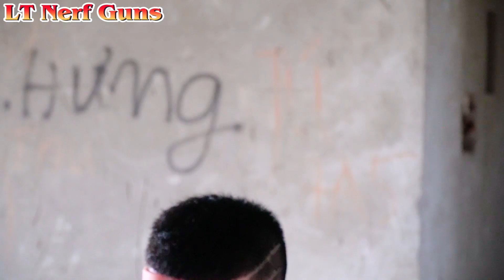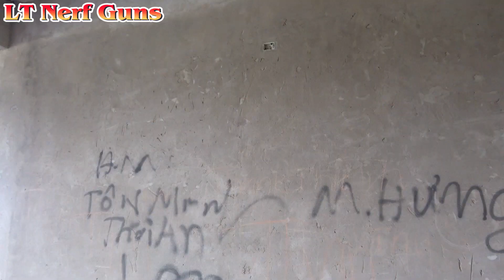LT Nerf Gun: Spiderman X-Shot Nerf Guns Attack On The Boss Crime Destroy Army Monster From Hell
Skeleton monsters attack Spiderman and Elsa. Team Superhero together destroy monsters

► About LT Nerf Guns

TL Nerf War :  In this Nerf war, Squad SWAT must use new Nerf guns to compete in a Nerf battle Crime .

Credit :
Animator- Phuong Thao
Sound maker : Phan Huyen